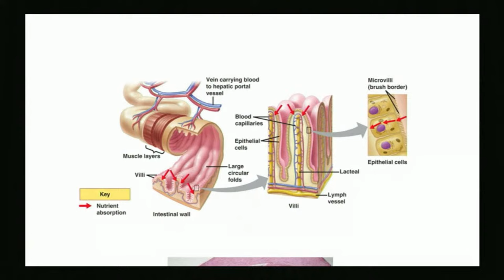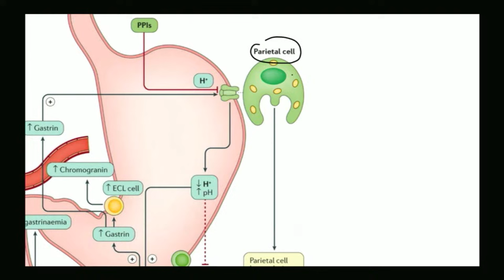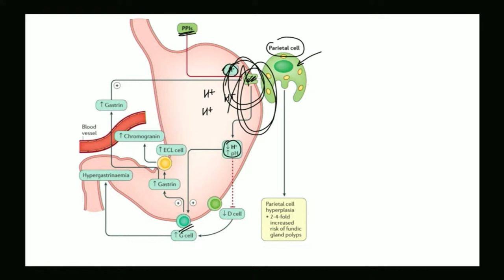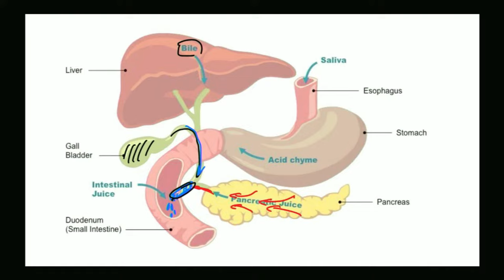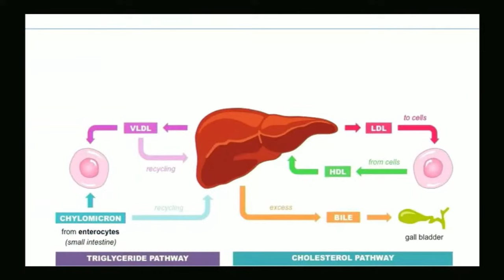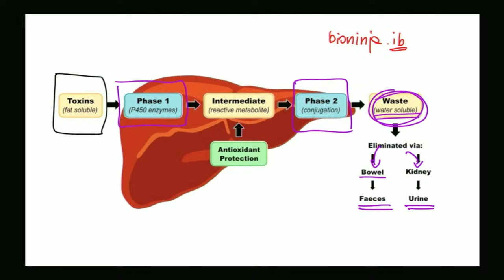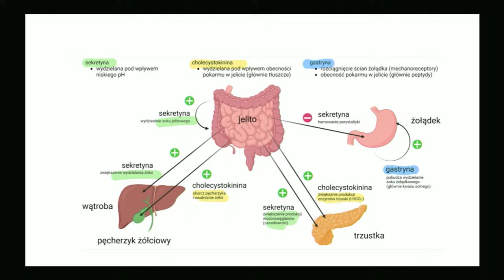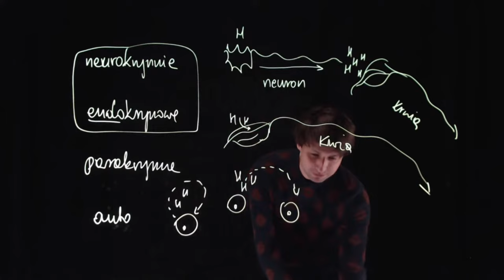BIOLOwieczorki - Układ pokarmowy i wydalniczy 30.01.2024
Zapraszamy na kolejny BIOLOwieczorek!
Zajmiemy się kolejnym tematem - Układ pokarmowy i wydalniczy